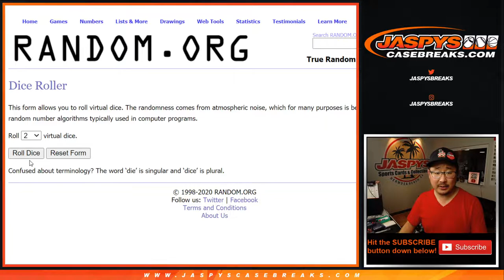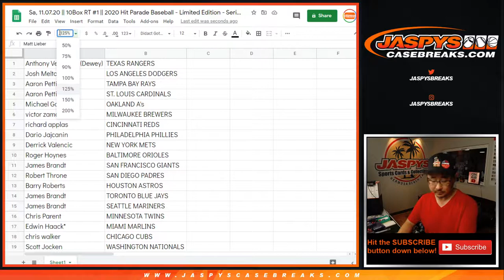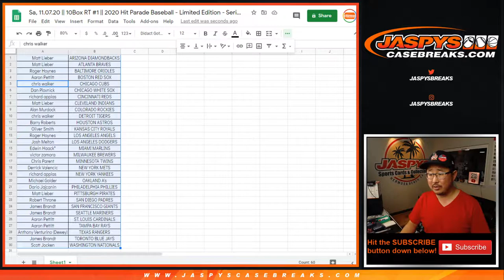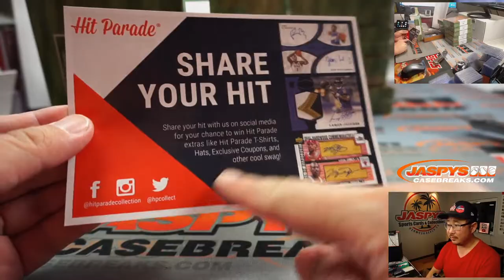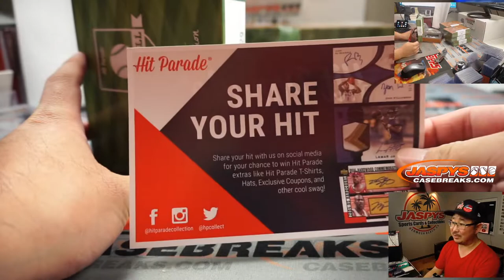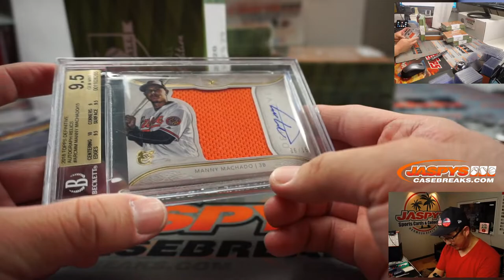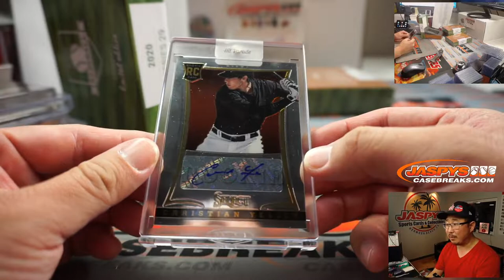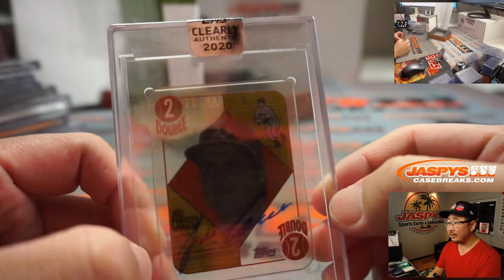Sa, 11.07.20 || 10Box RT #1 || 2020 Hit Parade Baseball - Limited Edition - Series 29